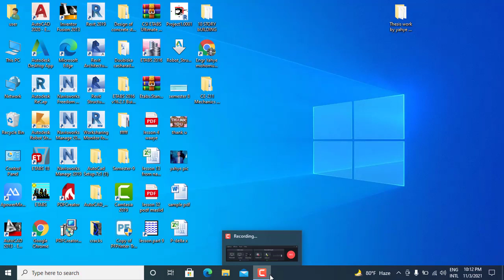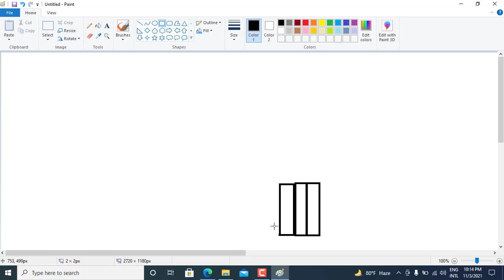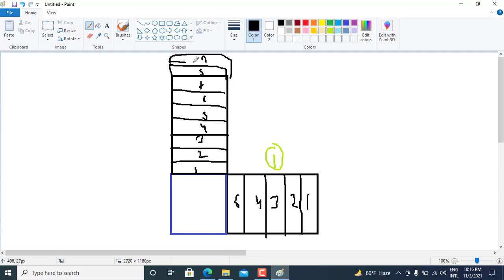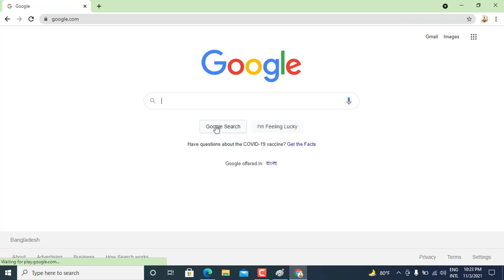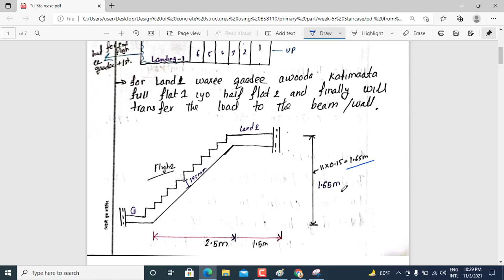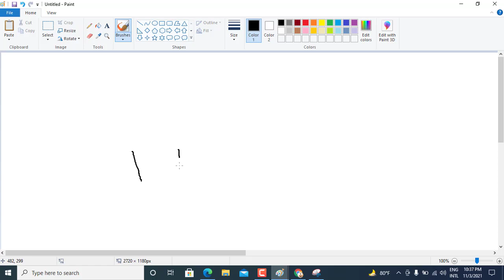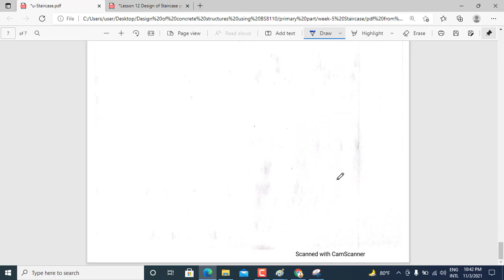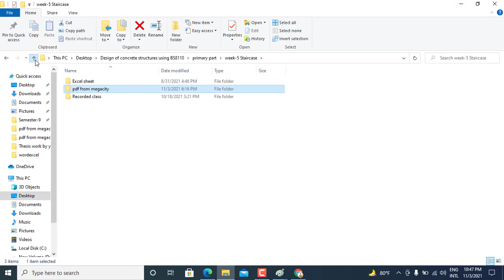Lesson 13 Design of Staircase Part 3 U shape